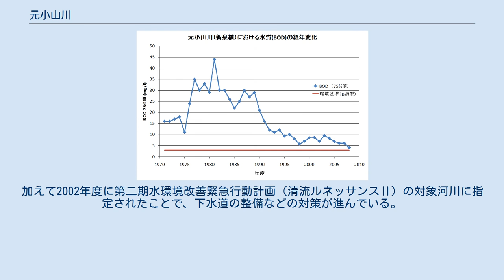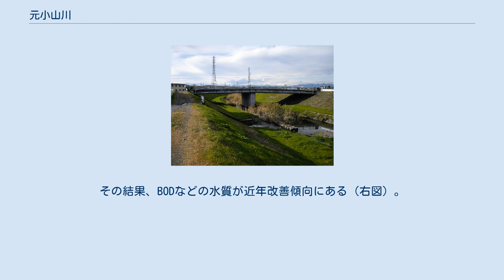元小山川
元小山川（もとこやまがわ）は、埼玉県北部を流れる一級河川である。
 源流は児玉郡上里町神保原町場川石上橋付近）である。
流路は本庄台地の北縁に沿いながら東へ流れ本庄市街を貫通する。
途中浄水場、本庄ふるさとフラワーパーク、若泉運動公園、本庄市役所のそばを流下し、深谷市西田地先合流する。
用排水兼用の水路でもある。
 現在の元小山川はかつて小山川と呼ばれていた（現在の小山川は身馴川と呼ばれていた）。
水源は元来湧水であったが、現在は枯渇している。
したがって河川水量は少なく、現在の主な水源は生活排水と御陣場川からの導水である。
湧水枯渇の原因として、周辺の都市化により、雨水の地下への浸透量が低下した可能性が指摘されている。
 若泉公園内より流れる水路は旧元小山川と呼ばれ、河川改修により捷水路に付け替えられて廃川となった元小山川の流路跡である。
 また、かつて傍示堂地区で北に分岐する流れがあり、小和瀬地区で備前渠用水に合流していた。
 元小山川におけるBODの推移 かつては地下水が湧いていたためムサシトミヨ（湧水を好み、関東地方の限られた場所にしか生息しない魚）の生息する良好な環境状態であった。
しかし流域の都市化が進むにつれ、未処理の生活排水の流入による水質悪化、湧水の枯渇による水量低下、更には生息魚種の減少といった課題を抱える河川になった。
水質対策として1992年、水質汚濁防止法に基づく生活排水対策重点地域に指定された。
加えて2002年度に第二期水環境改善緊急行動計画（清流ルネッサンスⅡ）の対象河川に指定されたことで、下水道の整備などの対策が進んでいる。
清流ルネッサンス事業の一環として、2006年より元小山川の直上流に位置する御陣場川から河川環境用水が導入されている。
近隣住民による清掃活動なども十数年来盛んに行われている。
その結果、BODなどの水質が近年改善傾向にある（右図）。